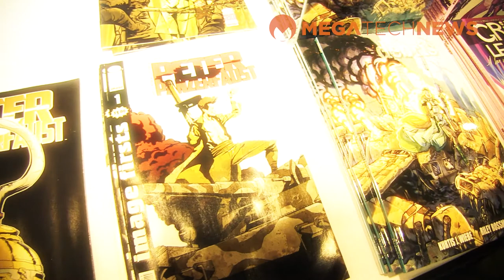[HD] MEGATechNews Covers the 2013 Vancouver FAN Expo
- The MEGATechNews team had a great time covering the 2013 Vancouver Fan Expo this past weekend. Although there were lots of big celebrities like Amanda Tapping, Michael Rooker, Michael Hogan and more, we decided to shine a light on some of the equally important things at the show like the comic artists (Kurtis Wiebe), voice actors (Michael Benyaer), and background actors (Peter Kent) that also make the experience unique. We also talk to two of the biggest fan clubs, the Ghostbusters of BC and the 501st Legion, to find out what their experience was at this year's event plus tons of costumed fans of all sorts.